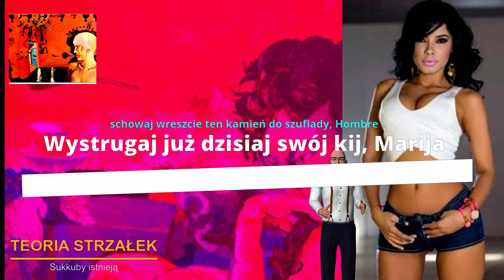Teoria Strzałek PIERWSZA MARIJA TS008C fantasy mystic biggest ultimate top 10 ufo teen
Siadła na mnie i zaczęła rozpinać jeansy. Zrzuciła bluzkę i całowała mnie po rękach , brzuchu i plecach. Śmiała się z moich zboczonych myśli o niej. Czuła zapachy moim nosem lepiej niż ja sam. To chyba jest przywilej kobiet. Jednak nie kochaliśmy się tej nocy. Kiedy rozebrała się całkiem, okazało się, że jest dziewicą.
Nie było by w tym nic szczególnego. Ale to ostudziło nasze poczynania, bo przecież odczytałem z jej myśli coś przeciwnego, już wcześniej. To był chwilowy szok! A więc myśli kłamią czy jak? Powiedziałem jej o tym. Nagle siedzieliśmy nago dwoje obcych ludzi, którzy spotkali się kilka godzin temu a wiedzieli o sobie wszystko!
Ale nagle w jednej sekundzie, to wszystko okazało się, być może, nie być prawdą?!
- Ale myślisz, że mam za duży tyłek?
- Tak myślą przeważnie wszyscy faceci o tyłkach wszystkich. - Powiedziałem zrezygnowany i bez przekonania.
- Kłamiesz?
- A ty jesteś dziewicą?
- Świna!
- Nie, nie, zaraz, to jest przykład tylko.